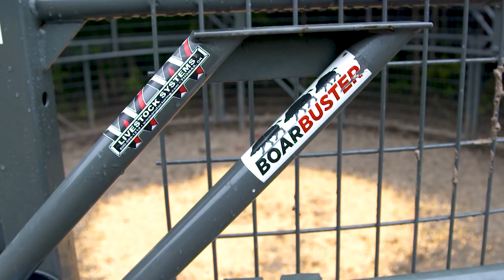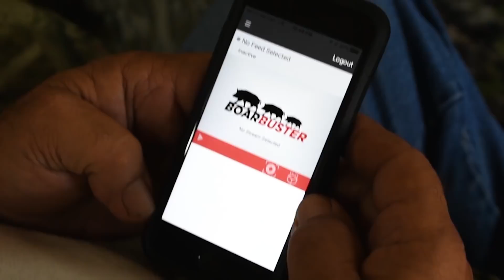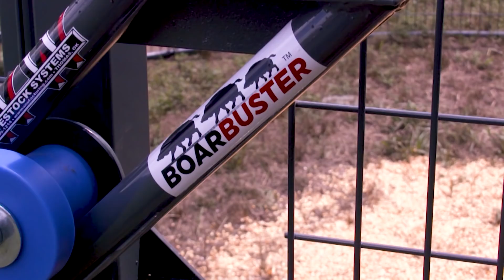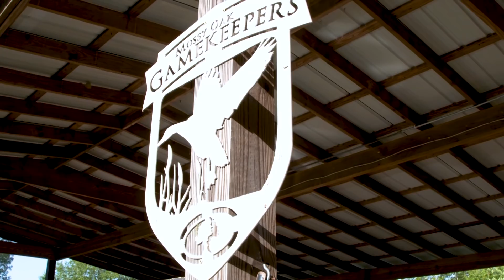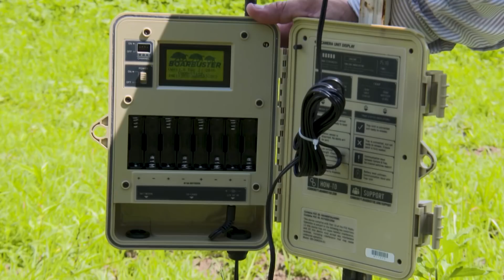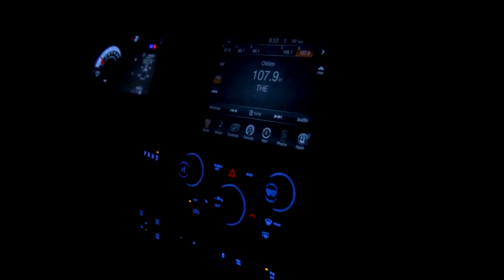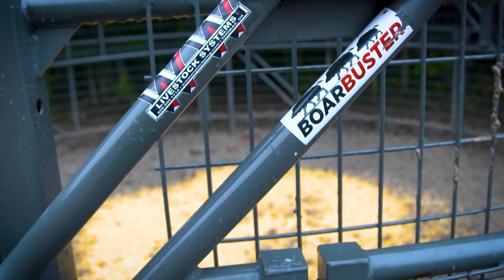Gamekeepers TV - Episode 9: BoarBuster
The Noble Foundation and WW Livestock systems teamed up and created a fully suspended hog trap that deploys remotely from your cell phone. This is after being able to watch the hogs enter the trap on a live feed through the use of cameras at the trap site. They explain all the benefits of this trap as well as a quick demonstration on the ease of setup and transport of the trap. Rodney Johnson, land owner shows the outdated less effective way they used to trap hogs and explains how destructive the wild hogs have been on his property.